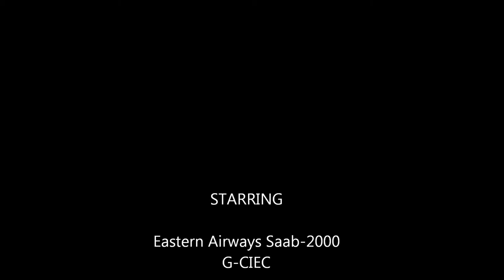Landing at London City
Landing at London City Airport (LCY), on an Eastern Airways Saab-2000 (for British Airways). Arriving from Rotterdam The Hague (RTM)